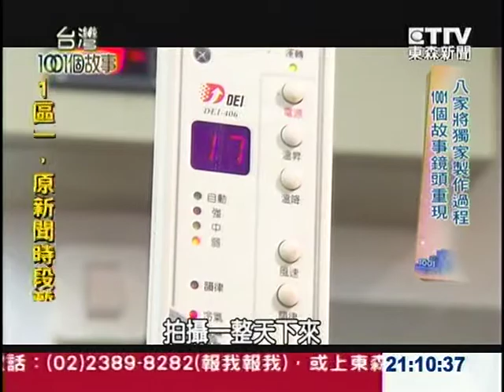【台灣1001個故事】巧克力做八家將 世界最大展亞軍1011104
今年在德國舉辦，世界最大的烘焙展，代表台灣出征的李國溢，靠著用巧克力製作八家將，勇奪亞軍，不但介了台灣的民俗文化，更證明自己的甜點實力，李國溢從小踢足球，夢想當個足球國手，沒想到考上體專之後，遭到父親反對，最後因為喜歡看日本節目，決定走上做甜點之路。